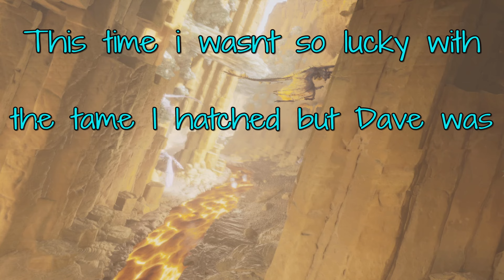Scorched Earth, Random Eggs Only, [Episode 7], Artifact of the Gatekeeper, Ark Survival Ascended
Trying to beat Scorched Earth using Random eggs mod by ModsByVeno. Artifact of the Gatekeeper.